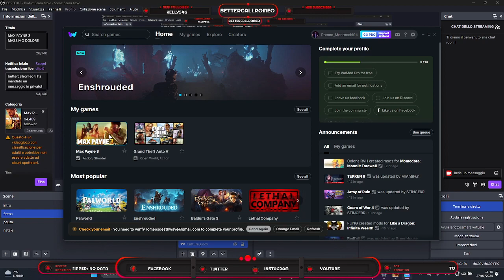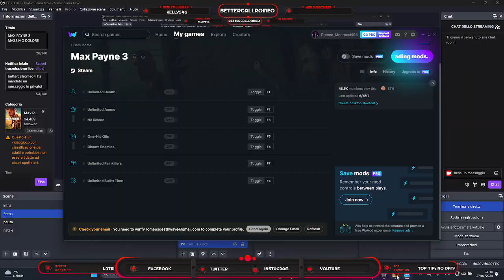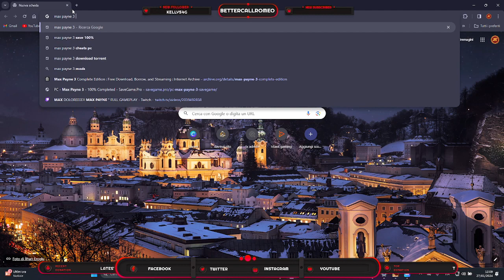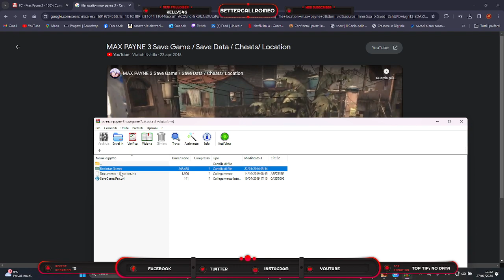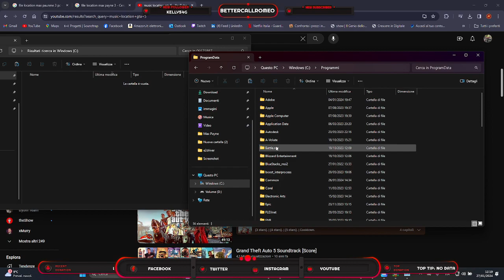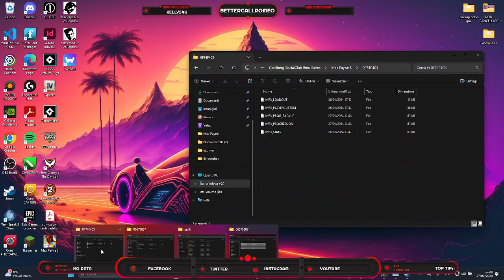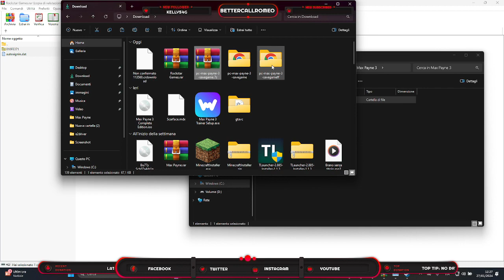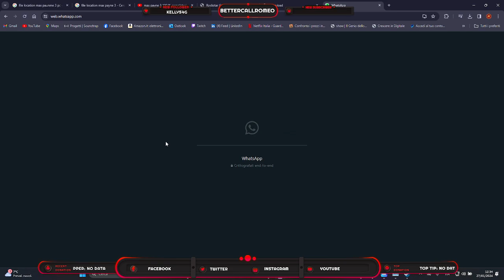MAX PAYNE 3 MASSIMO DOLORE